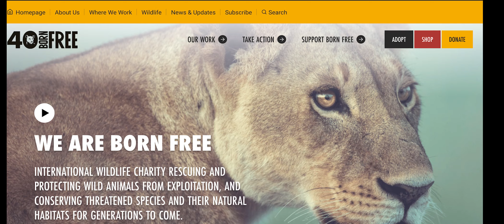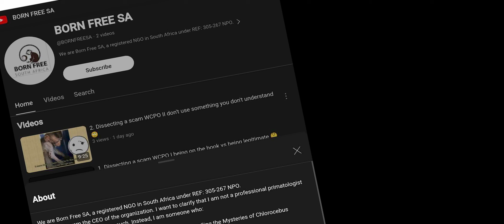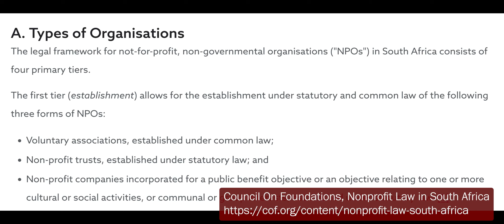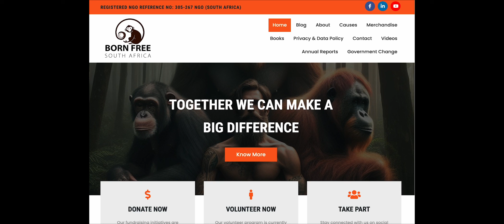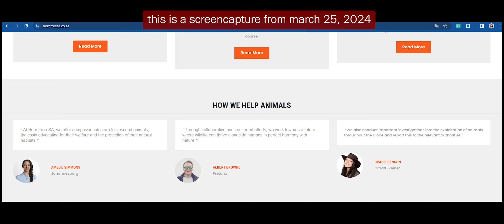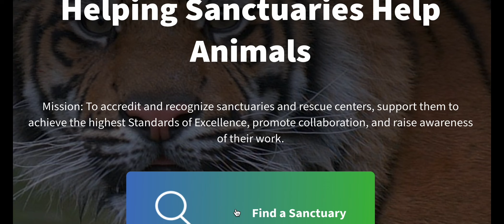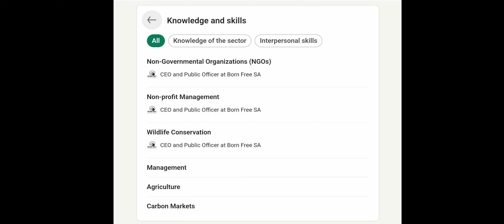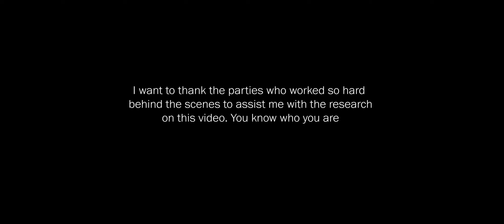"Hey! Save Baby Monkeys AND Your Money!" A close look at BFSA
EDIT: Since the release of this video, BFSA went silent on social media for several weeks and has changed some of their tactics in ever evolving attempts at appearing legitimate

Do not be fooled.
This is a breakdown of a questionable new NPO that has arisen in the monkey exploitation world. I have omitted a great deal to focus on very specific things, and have also taken great pains to address issues with the organization itself.

Normally, I try not to name other channels or entities here whenever possible. This is a time when such discretion is not feasible

There have been many entities who have noted the problems associated with BFSA. Some of those entities- WCPO among them-  are ALSO highly suspect.

There has also been some nastiness in terms of attacking people and family members. I'm not on board with that, so I've taken pains to leave last names out of this video, even when the individuals in question have been very public about their own involvement